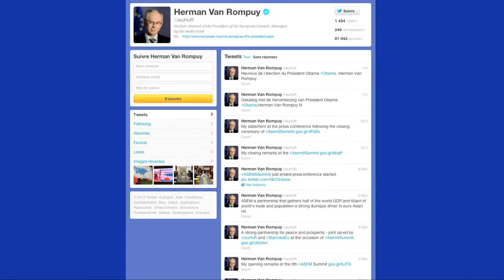De Paris à Kogelo, on félicite Obama pour sa victoire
Venus d'officiels ou d'hommes de la rue, les messages de félicitations au président réélu Barack Obama se sont multipliés au fil de la journée de mercredi. Durée: 01:44